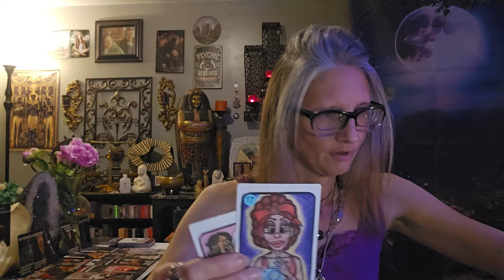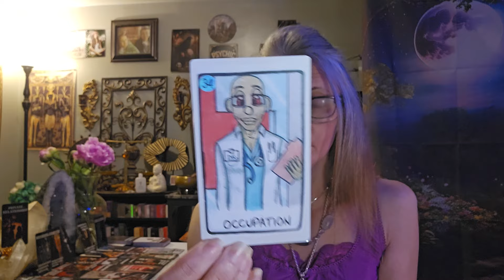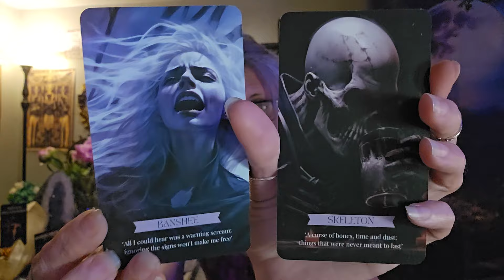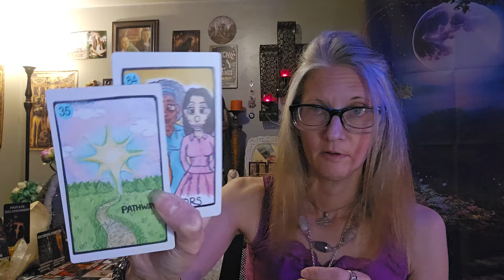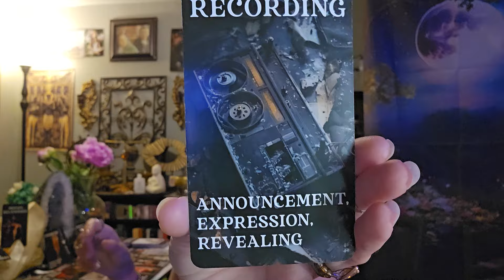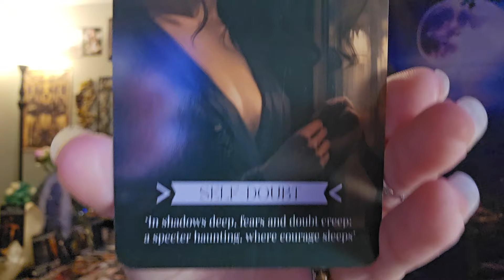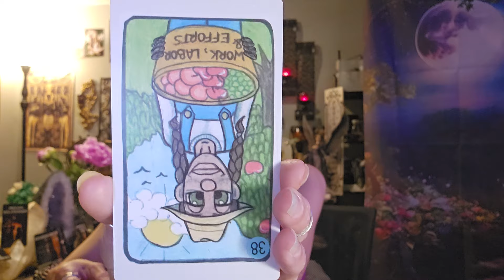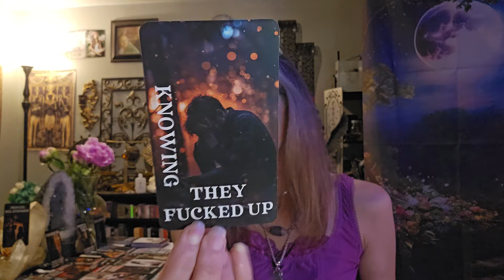Knowing they f^cked up! Being investigated/ Death spells backfired